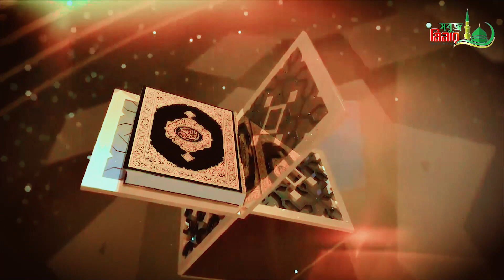মীলাদ কিয়াম নিয়ে আরিফ বিন হাবীবের মিথ্যাচারের জবাব | Asadullah Saifi | আসাদুল্লাহ সাইফি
This is Mawlana mufti asadullah saifi's New bangla waz 2023 | Mufti Asadullah Saifi | Milad kiam | মীলাদ কিয়াম | Asadullah Saifi | আসাদুল্লাহ সাইফি
Mufti Asadullah saifi is a famous Islamic scolars in the Bangladesh Asadullah saifi’s waz is very sweet and Heart touching in Bangladesh. Asadullah saifi is Imam & khatib and A teacher. Mawlana Asadullah Saifi is also a Islamic singer And Asadullah Saifi is a senior member of julfikar hamd nat o gojol poribesok dol of sarsina darbar. Asadullah saifi’s waz is informative lecture of Islamic knowledge. All kind’s of Bangladeshi people are like Asadullah saifi waz mahfil and lecture. We published Mufti Asadullah saifi waz. So you visit our sobuj Minar you tube channel for get Asadullah saifi waz & Gojol. Like Mizanur Rahman Azhari, Amir Hamza, Hafizur Rahman Siddiki, Anayatullah Abbasi, Tarek Manwar, Kafiluddin Sarkar Salehi, Ghiyasuddin Taheri, Waliullah Asheki, M Hasibur Rahman and Osman Gani Salehi, Asadullah Saifi is also a popular speaker. Asadullah Saifi represents all Haqqani darbars including Furfura darbar, Jaunpur darbar, Sarsina darbar, Charmonai darbar, Fultali darbar, Sonakanda darbar in Bangladesh. Asadullah Saifi's reputation for all kinds of Bangla Gajols, Bangla Waaz, Tafseer Mahfil, Bangla Waj Mahfil, is widely appreciated in the Islamic arena of Bangladesh.
মাওলানা আসাদুল্লাহ সাইফী হুজুরের সাথে যোগাযোগ:- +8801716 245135
About this vedio:- মীলাদ কিয়াম নিয়ে আরিফ বিন হাবীবের মিথ্যাচারের জবাব  Asadullah Saifi | আসাদুল্লাহ সাইফি
Sobuj Minar produce essential bangla waz.Waz mahfil is very informative,specially bangla islamic waz is very famous to religious people.Bangladeshi waz also very famous in abroad.Waz mahfil basically based on islam,holy quran, history of islam,what is islam,Allah,quran reading and many more topics.Bangla waz mahfil is also known as bangla islamic jalsa.To get more bangla waz 2023, Bangladeshi waz video keep watching our videos,
OUR SOCIAL PLATFORM:-
.Sobuj Minar.

         প্রয়োজনে আলাপঃ- 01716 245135,    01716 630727

⚠️ Warning ⚠️

This audio-visual element is copyrighted content of SOBUJ MINAR Any unauthorized publishing is strongly prohibited.